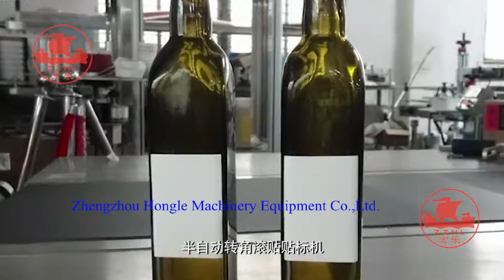30114 bottle labeling machine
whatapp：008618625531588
skype ：fancy001224